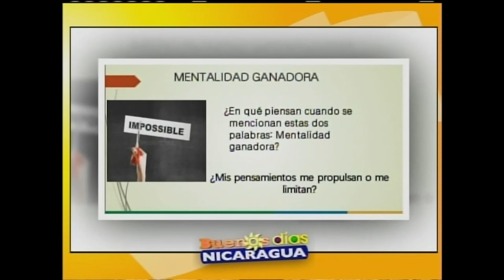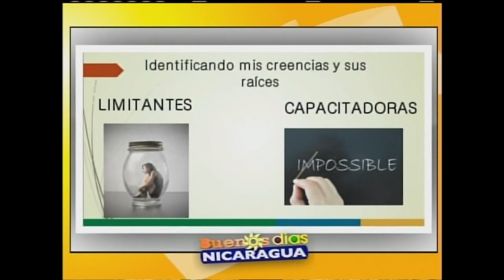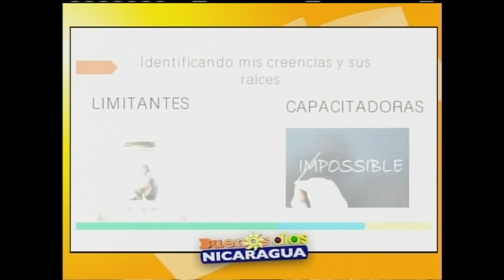Cómo influyen las creencias capacitadoras en nuestra vida para los desafíos de la vida diaria.